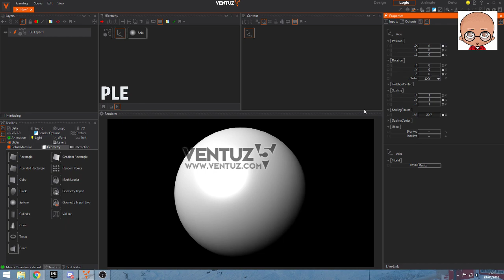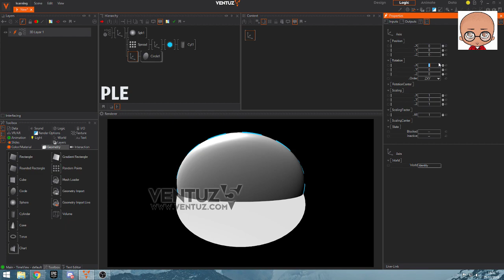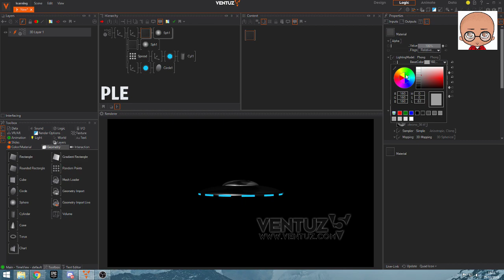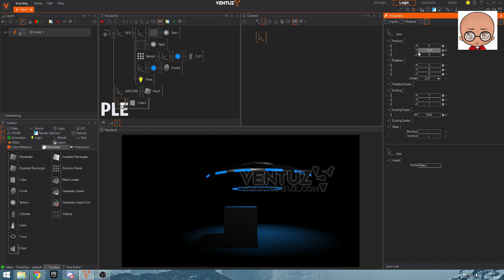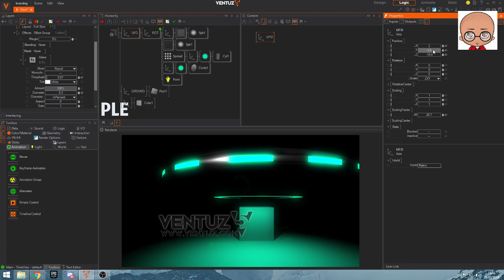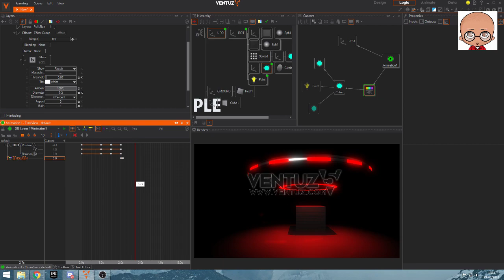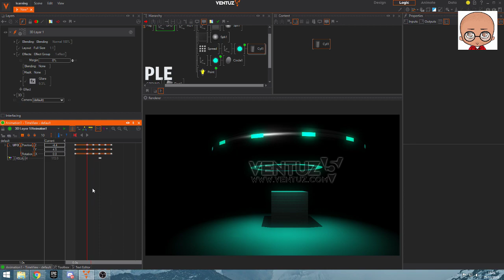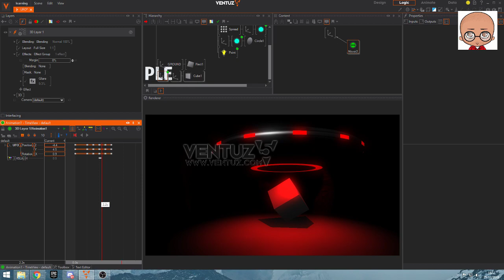Short stream make a low poly UFO in Ventuz 5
Quick low poly ufo 🛸 in Ventuz 5